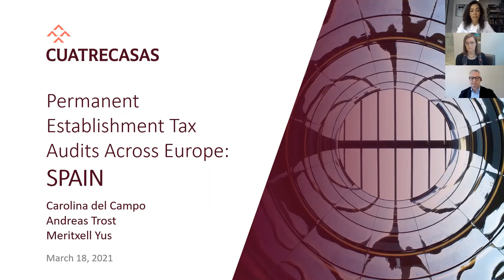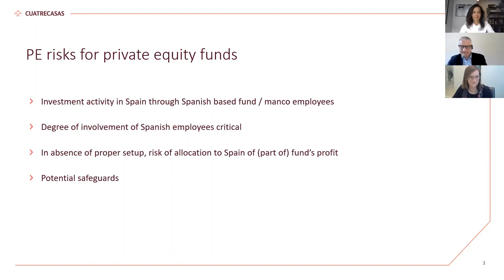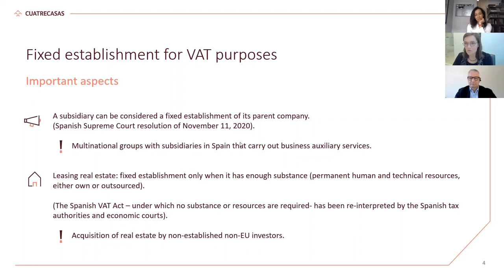Permanent Establishment Tax Audits Across Europe: Spain - Cuatrecasas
Permanent establishment tax audits are an area of increasing controversy with tax authorities. The approach to this concept varies across European jurisdictions and generates potential double tax concerns for taxpayers operating in multiple countries.

In this webinar, tax partners at leading firms from eight key European jurisdictions share their insights and experiences regarding how to minimize potential permanent establishment risks, manage tax audits and subsequent resolution dispute mechanisms such as MAP, arbitration and litigation.